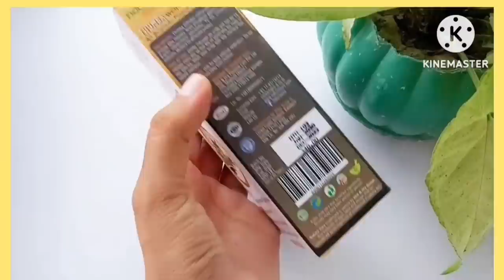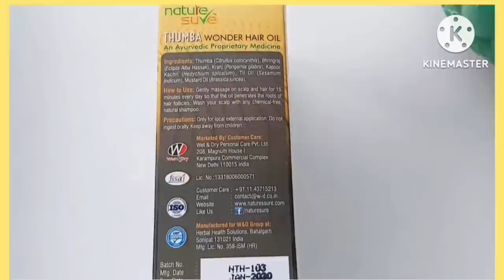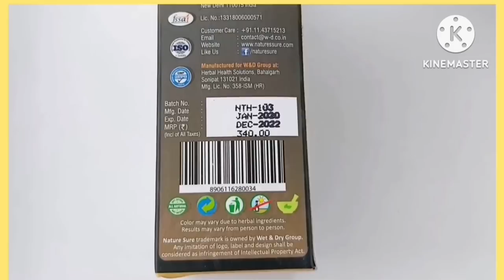Ayera ka Birthday Celebration 🎉 ! Is Bar Birthday resort Me Manaya ! Newly wed Couple b aae.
Nature Sure Thumba Wonder Hair Oil